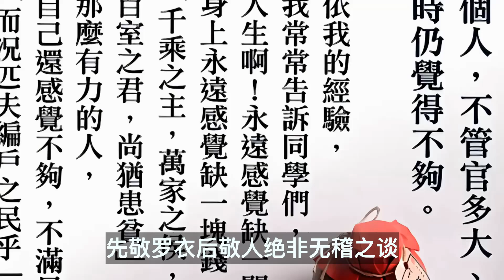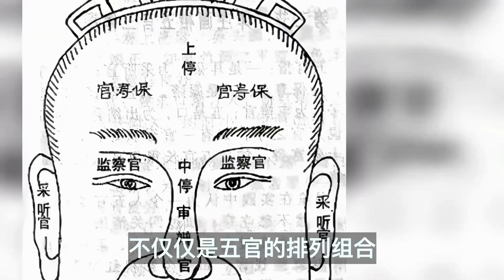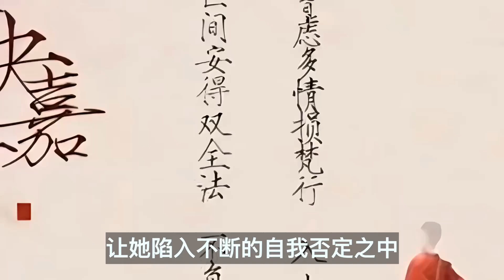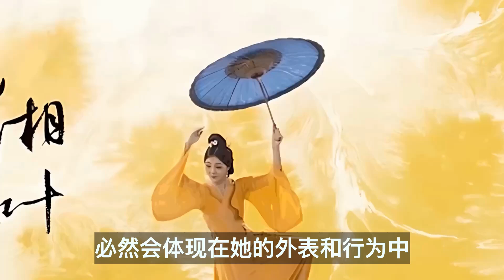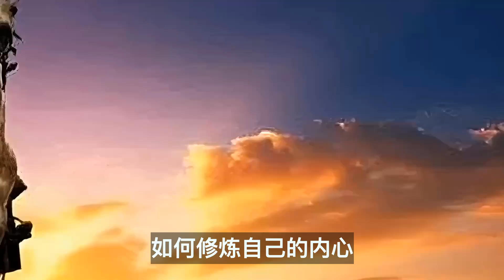从「穷相」到「富贵相」：女人如何逆转形象命运？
面相与心相，看似玄妙，实则蕴含着深刻的人生哲理。

本期視頻制作人員：
文案/策劃：小松
剪輯/字幕：小天
校對/後期：夏明